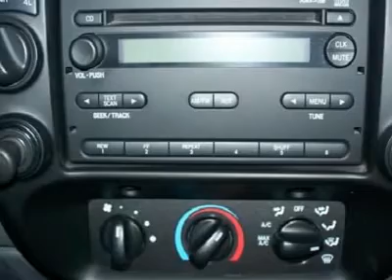2007 Ford Ranger - Extended Cab Pickup Watertown NY N079356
2007 Ford Ranger

We're Making Deals at Davidsons!  Buy with confidence from Central and Northern New York's premiere Pre-Owned Auto Centers.  For over 50 years, Davidson Automotive Group has grown into one of the largest and most respected dealers in Central and Northern New York.  With locations in Watertown, Rome, and Evans Mills and over 1000 New and Pre-Owned vehicles in stock, Davidsons has become synonymous with One-Stop shopping for your next vehicle.  Let us help find the right one for you... Stop into any one of our 5 locations or visit us